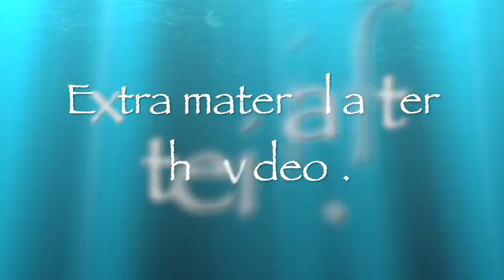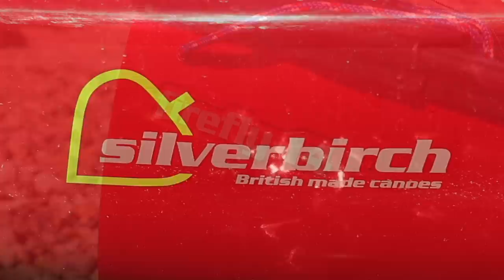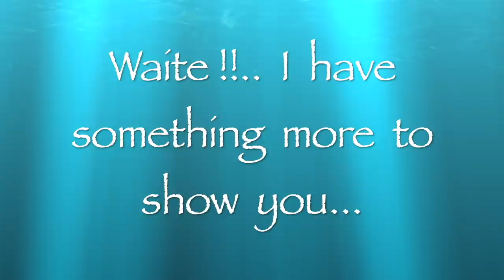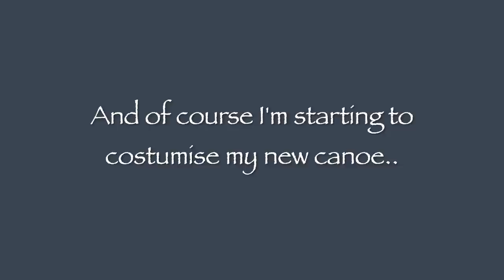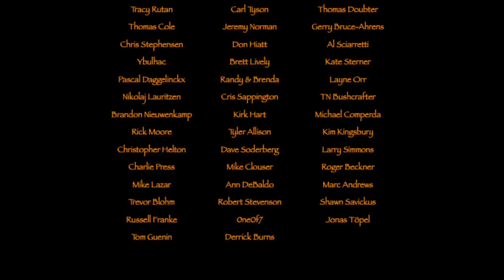Canoe Bushcraft Maiden Voyage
My first voyage with my new canoe. Wonderful day on the fjord and on the
shore, where I made a delicious meal and a nice cup og coffee.

Bags etc.

Tarp-hammock etc.